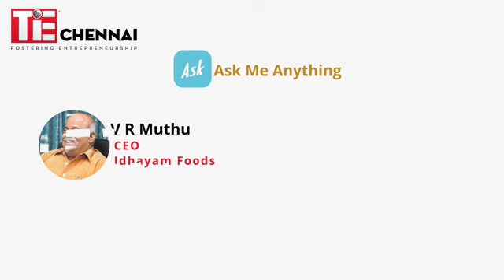Ask Me Anything | V R Muthu - CEO, Idhayam Foods | Tamil Session | Part - 1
TiE Chennai Presents
Ask Me Anything with Mr. V R Muthu - CEO, Idhayam Foods

Moderator - Kiruba Shankar - Entrepreneur, Professor of Digital Marketing

Tamil Session

Part - 1